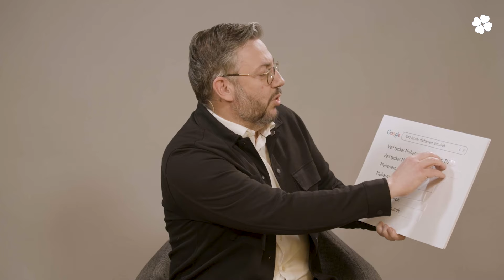Muharrem Demirok svarar på googles mest ställda frågor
Partiledare Muharrem "Murre" Demirok svarar på internets mest ställda frågor om honom själv och Centerpartiet.

0:00 Intro
0:15 Är Centerpartiet...
1:47 Muharrem Demirok...
3:30 Vad tycker Muharrem Demirok...